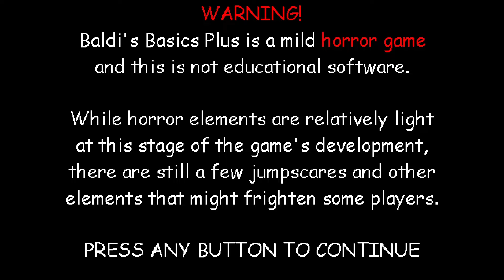Baldi's Basics Plus V0.5 Playthrough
This video is about me playing version 0.5 of the early access version of Baldi's Basics Plus.

Timestamps:
0:17 - Reading Development Update

0:35 - Floor 1
0:46 - New YTP pickups
1:10 - New Posters 1 & 2
1:33 - New Bulletin Board 1
2:08 - Meanwhile in Floor 1
3:45 - Baldi Jumpscare 1
5:32 - New Power Bonus system
5:53 - Floor 2
6:23 - New 'Nana Peel item & Bulletin Boards & Poster
6:57 - Locker generation oddity
7:38 - New Playground generations
8:30 - Back in Floor 2
9:38 - Perfect Power Bonus
10:01 - Floor 3
10:28 - New Poster 4
11:29 - New Bulletin Board 4
11:33 - Floor 3 gameplay
12:17 - New Cafeteria generations
12:33 - New Poster 6
13:00 - Baldi Jumpscare 2
14:20 - New Poster 7
15:50 - Using the new item
16:11 - Baldi Jumpscare 3
19:20 - Meanwhile in Floor 3
21:22 - Imperfect Power Bonus
21:33 - YAY Ending, although something is missing...